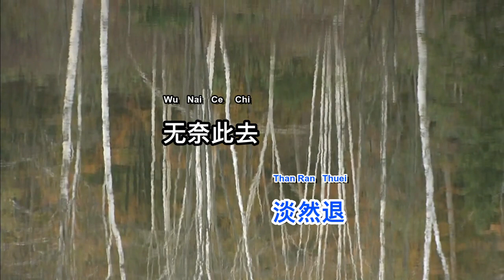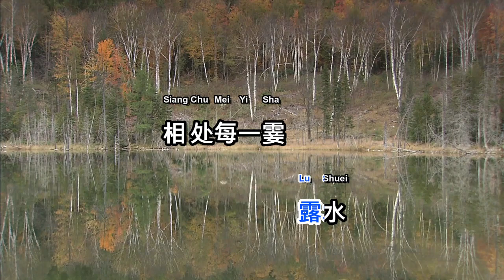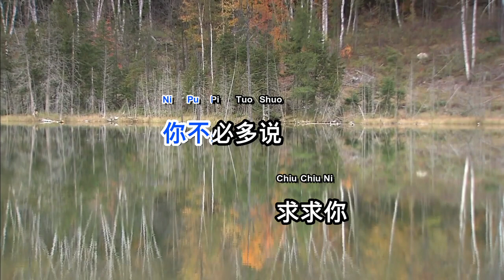Wu Nai 无奈